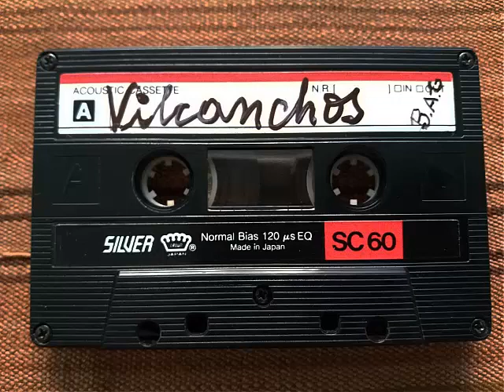Vilcanchos Piedra Labrada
Tema: Piedra Labrada, interpretado por Los Chiwakus de Vilcanchos